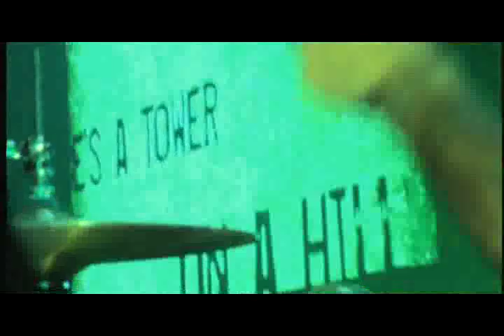Delirious? (Solid Rock)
Live At Willow Creek, Chicago, USA